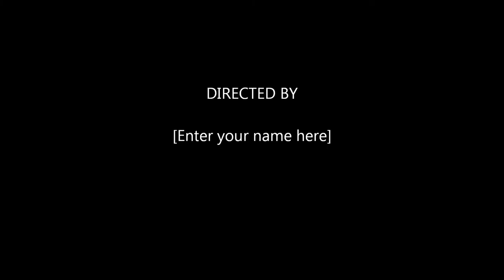Detroit River Walleye fun in the rain! 4/29/21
5 walleye ( 1 throw back )  plus a nice 25'' from Shawn !